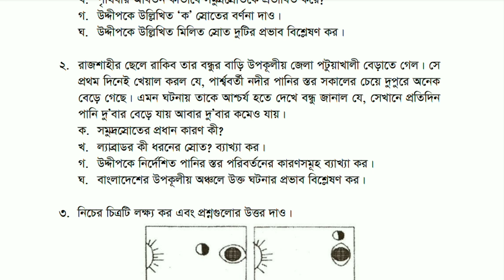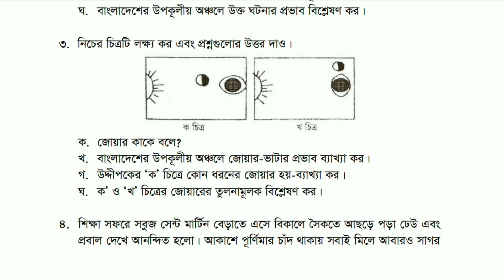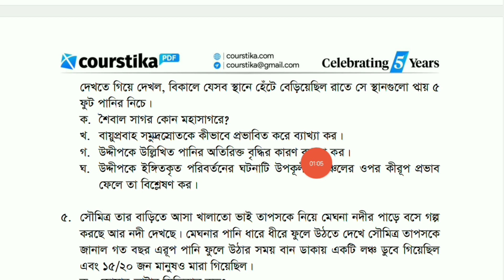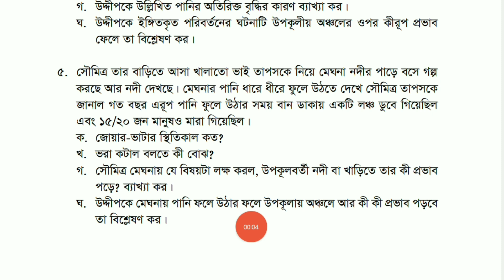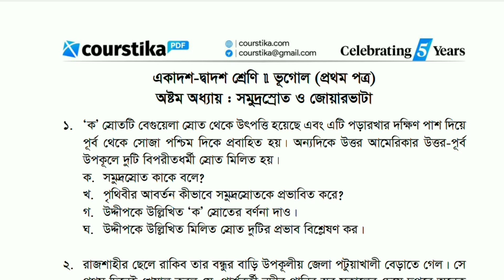HSC Geography 1st Paper Chapter 8 || ভূগোল ১ম পত্র ৮ম অধ্যায় সৃজনশীল প্রশ্ন উত্তর || Courstika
hsc vugol 1st paper chapter 8 সৃজনশীল প্রশ্ন ও উত্তর : শিক্ষার্থীরা, কোর্সটিকার আজকের এই ক্লাসে তোমরা hsc geography 1st paper chapter 8 সৃজনশীল প্রশ্ন ও উত্তর দেখতে পাবে।

তোমাদের ভূগোল ১ম পত্র ৮ম অধ্যায় সৃজনশীল অধ্যায়ের নাম হচ্ছে- সমুদ্রস্রোত ও জোয়ারভাটা। এই অধ্যায়ের প্রশ্নের উত্তরগুলো পিডিএফ সংগ্রহ করতে নিচের লিংকটি অনুসরণ করো।

সমুদ্রস্রোত ও জোয়ারভাটা
সমুদ্রস্রোত ও জোয়ার ভাটা hsc
বারিমন্ডল একাদশ শ্রেণি
জলবায়ুর উপাদান ও নিয়ামক
বারিমন্ডল class 11
hsc vugol 1st paper chapter 8
hsc geography 1st paper chapter 8
ভূগোল ১ম পত্র ৮ম অধ্যায় সৃজনশীল
ভূগোল ১ম পত্র ৮ম অধ্যায়
ভূগোল ১ম পত্র
এইচএসসি ভূগোল ১ম পত্র
hsc geography 1st paper
vugol 1st paper 8th chapter